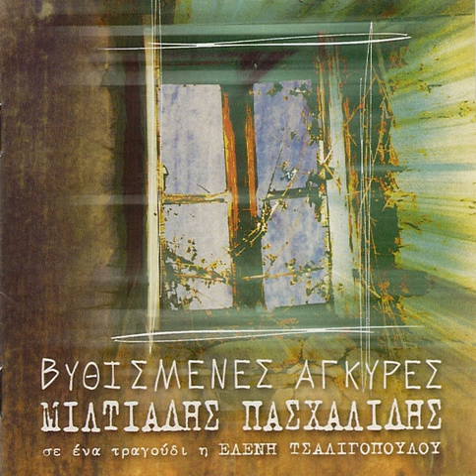Με μια καμήλα στους Δελφούς (2001) - Μιλτιάδης Πασχαλίδης